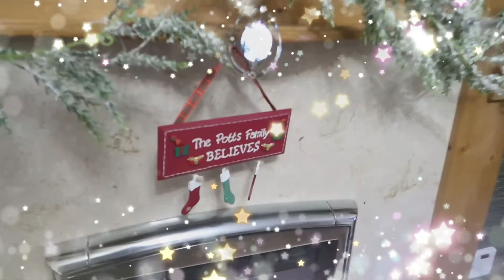WHAT I GOT FOR XMAS 2021 | Plus channel update for 2022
Welcome to Itz The J Life,

// We really appreciate all the support we get from our amazing subscribers!!!

Mum & Daughter duo based in the NE of England. We are Jo and Jasmine. We produce video content and vlogs on a wide range of topics.

We do Beauty, Plus Size Fashion, Travel and lifestyle videos.

We also vlog our family days out, adventures and holidays and sometimes do it in 360.

IG Jo's accounts @Jo_Average

// Filmed: Canon G7x  Mark ii & or Insta 360 One R

// Fancy trying some of the products featured in our videos?